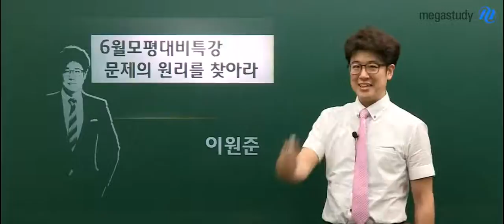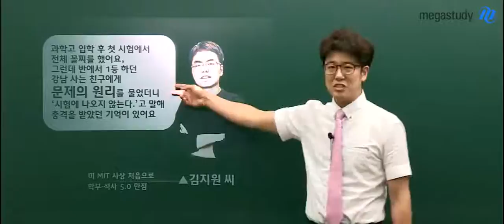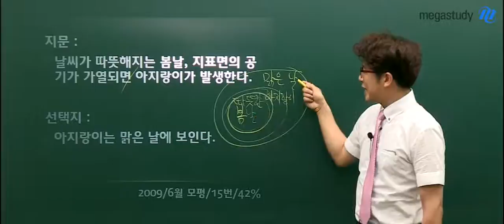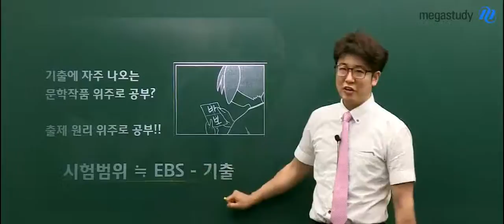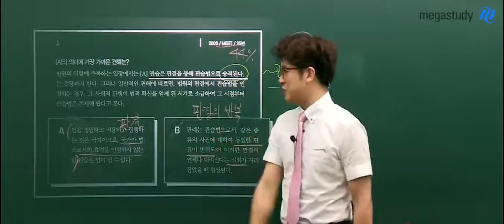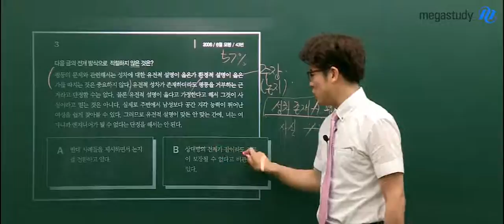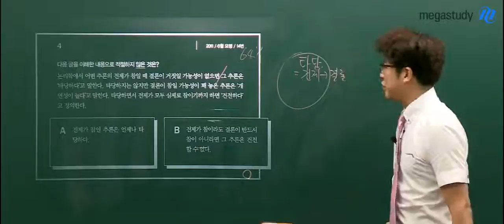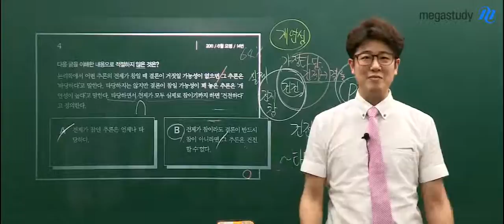[메가스터디] 국어 이원준 6월 모의고사 특강! 문제의 원리를 찾아라!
6월 모의평가를 대비하여 메가스터디 새로운 국어 선생님 이원준 선생님께서 문제의 원리(the principle of problem)을 설명해드립니다. 이원준 선생님과 문제의 원리를 지금 바로 확인하세요! - 합격불변의 법칙 메가스터디